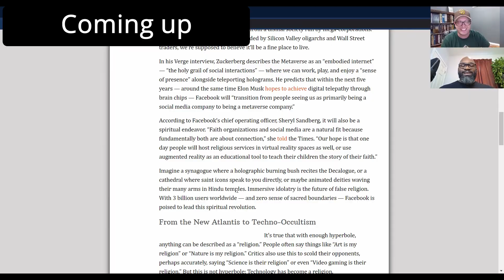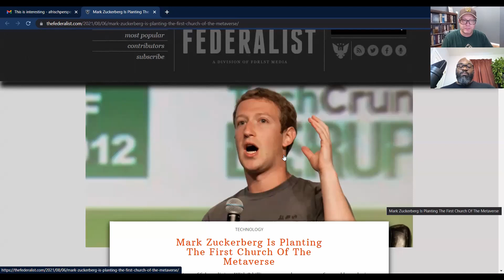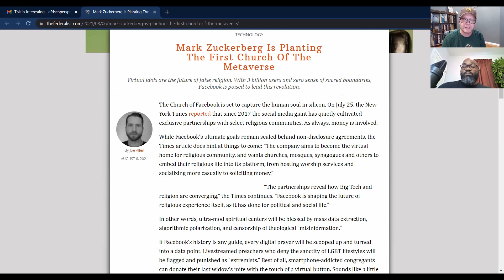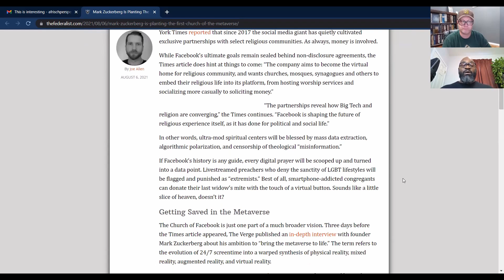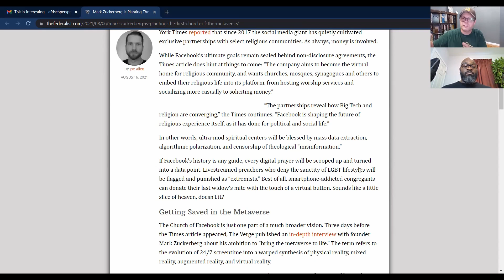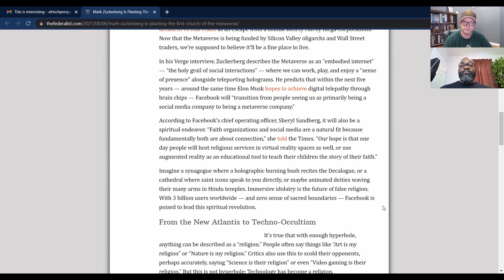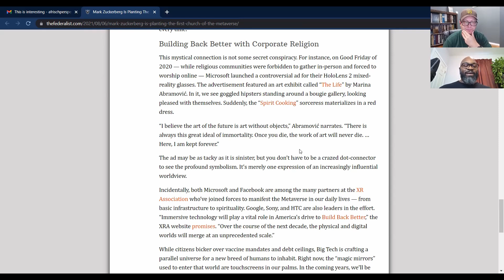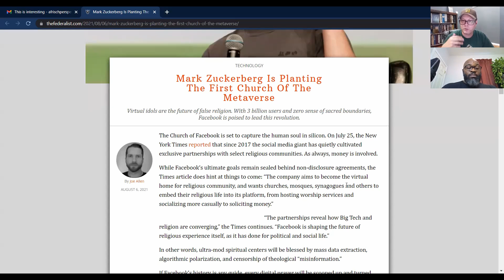Dystopian Overtones of Facebook's Aims with Religion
"Mark Zuckerberg Is Planting the First Church of the Metaverse" is the title of an article that Jason Whitaker and Tim Frisch take a look at and discuss. Big Tech is looking to form a metaverse in which people can live in a virtual reality world, and they desire to include religion in this effort.